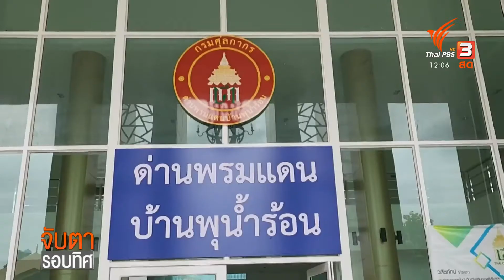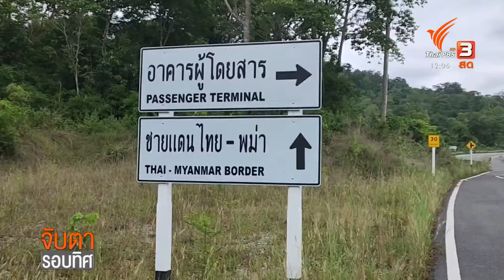ด่านพรมแดนเงียบเหงา เมียนมายังไม่เปิดประเทศ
ภาคใต้ด่านเปิดแล้ว แต่ก็มีโจทย์ให้ขบคิดต่อ / ส่วนด่านไทยกับเมียนมา ยังต้องรอกันต่อไป เพราะหลายแห่งยังไม่ชัดเจนว่าเพื่อนบ้านจะเปิดเมื่อไหร่ ทั้งด่านที่จ.เชียงราย และกาญจนบุรี .. คงไม่แปลกใจที่บรรยากาศในทุกวันนี้ แม่ค้าชายแดนจะสะท้อนว่า..ตบมือข้างเดียวยังไงก็ไม่ดัง